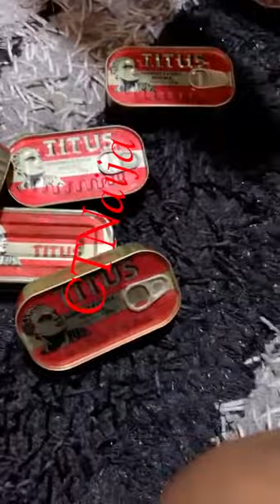This Economy sha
Una still fit dey buy Titus Sardine?